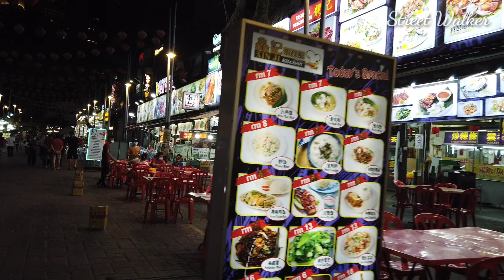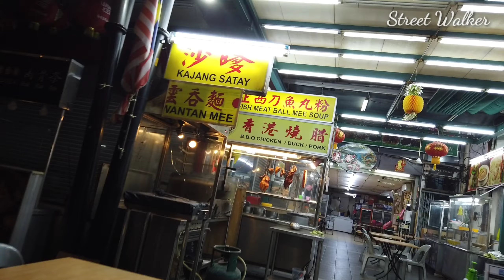Night Walk KL | Jalan Alor Food Street, Kuala Lumpur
Jalan Alor is a unique food destination in the heart of Kuala Lumpur.

By,

      Street Walker Channel